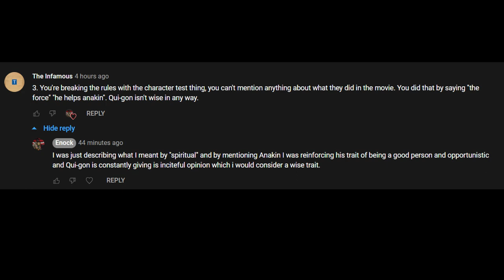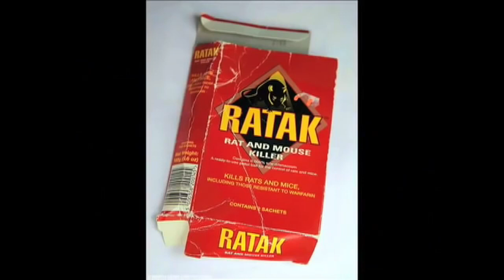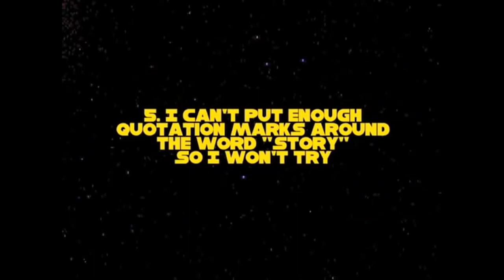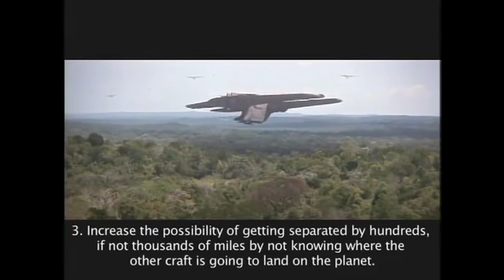RedLetterMedia is Wrong About The Phantom Menace (Part 3)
Paaaaaart 3. Mike just shit his pants.